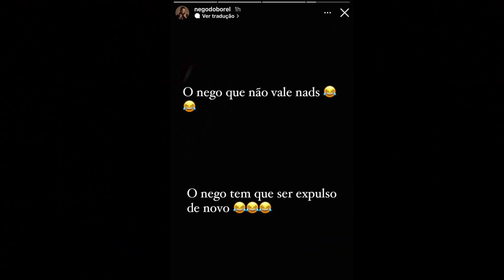VERGONHA! DYNHO E STHE MATOS DORMEM JUNTOS APÓS FESTA, MC MIRELLA SE REVOLTA E WEB APONTA TRAIÇÃO!!!